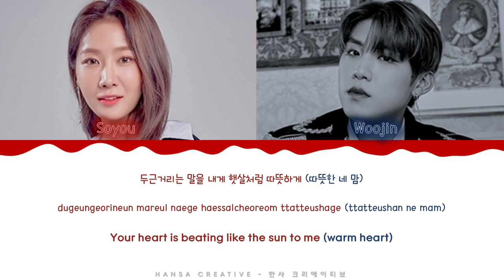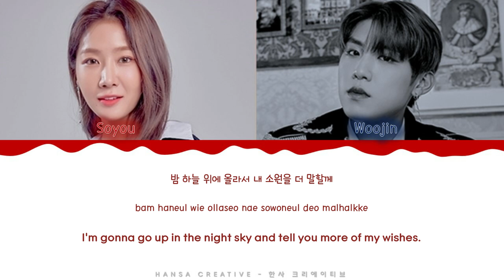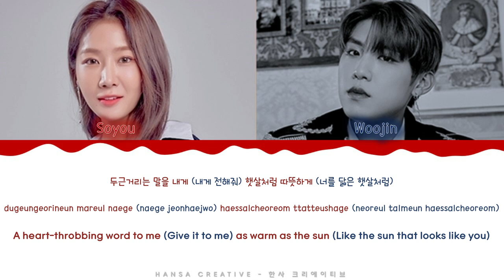Soyou, Park Woojin (AB6IX) - 'Puzzle' (Mr.Queen OST 4) Lyrics Color Coded (Han/Rom/Eng)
Soyou, Park Woojin (AB6IX) - 'Puzzle' (Mr.Queen OST 4) Lyrics Color Coded (Han/Rom/Eng) by Hansa Creative

➽─❥ Song Details
★ Artist  : Soyou, Park Woojin (AB6IX)
★ Title  : Puzzle
★ Album  : -